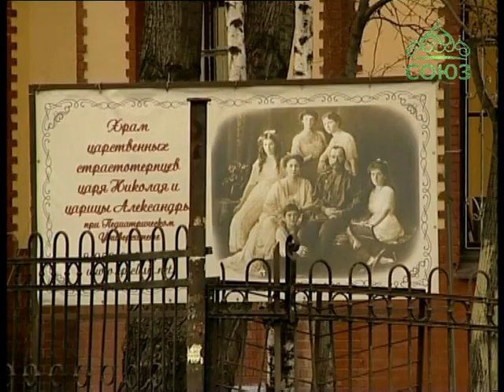Беседы с батюшкой. Храм в высшем учебном заведении. Эфир от 12 декабря 2014г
На вопросы телезрителей отвечает священник Олег Байда, клирик храма свв. апп. Петра и Павла при СПбГМА им. И.И.Мечникова и больнице Императора Петра Великого. Передача из Санкт-Петербурга.